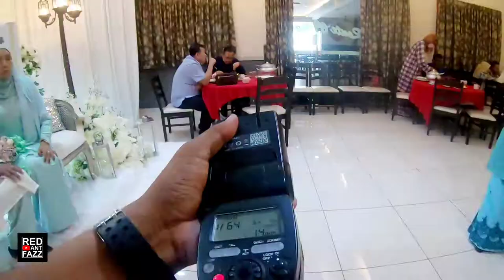Majlis Pernikahan Shazreen & Malek 12.02.20²² Part4 l Sarung Cincin l Route 69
Assalamualaikum  Semua..

Saya Menyediakan Perkhidmatan Photography, Grafik Dan Printing
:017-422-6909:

Okey Bye..
Sehingga Berjumpa Lagi Di Video Akan Datang!!!
Terima kasiihhh :)